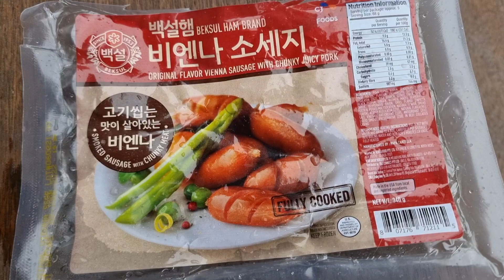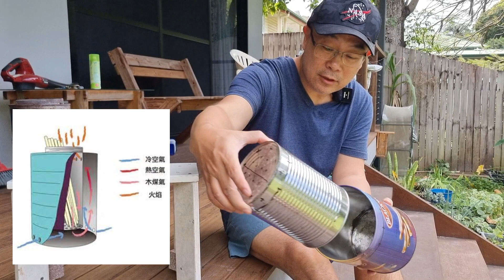［662］在後院野火露營？自製煤氣爐。